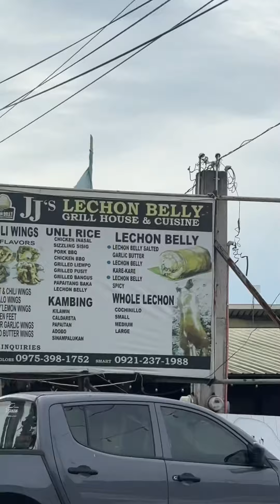HAPPY BDAY KAPITANA GLORIA